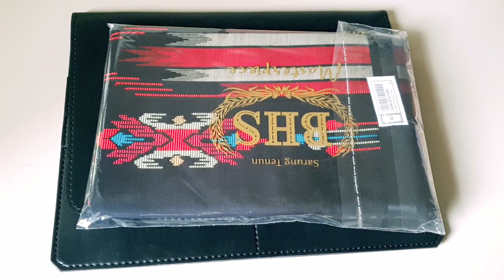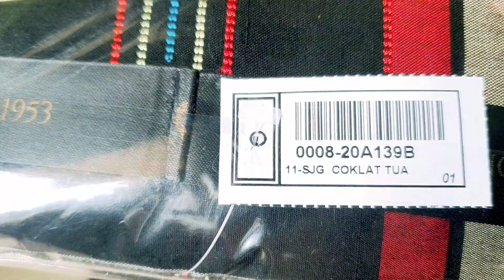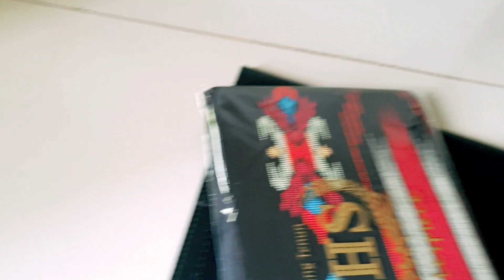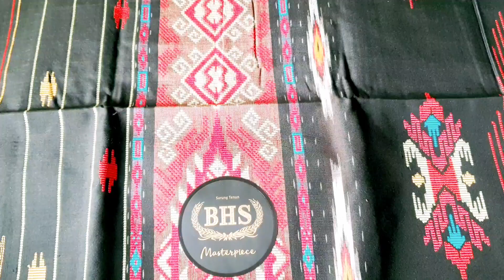SGJ HITAM MERAH PALING GAHAR DARI MASTERPIECE 2022#sarungbhs#sarungan#fashion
yang saya riview kali ini adalah bhs sjg hitam merah,paling gahar dari masterpiece 2022

yang berminat boleh langsung chat saja

atau DM ke isntagram saya@aim5893